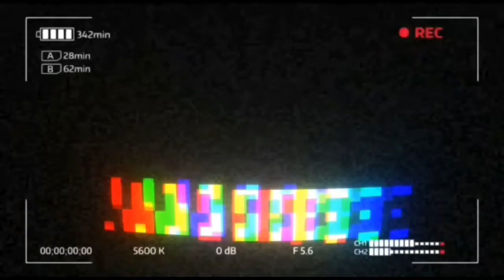JUST DM ME ON IG IF IT'S NOT GOOD